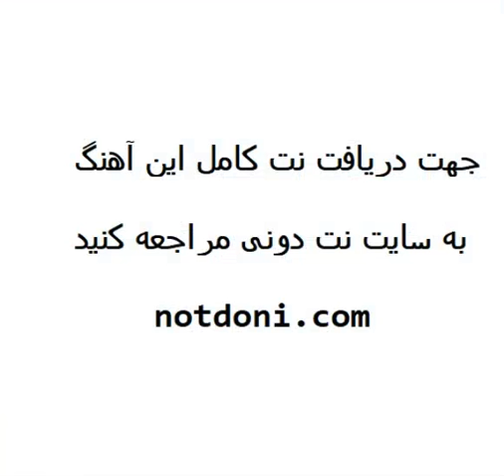نت ویولن آهنگ عشق از سیامک عباسی